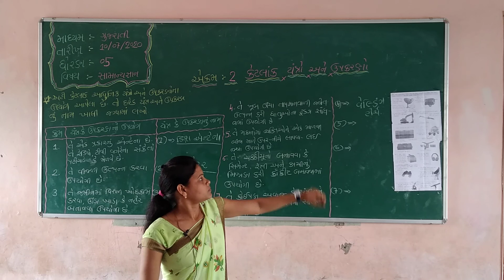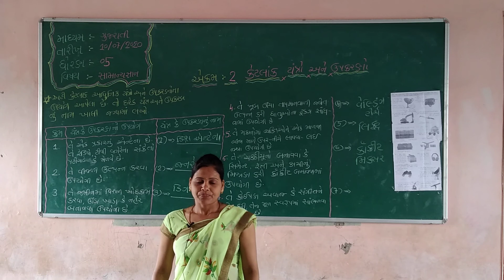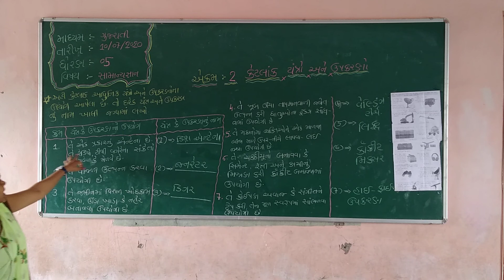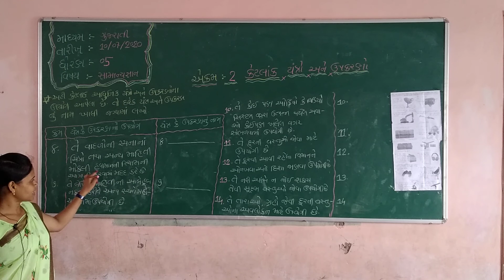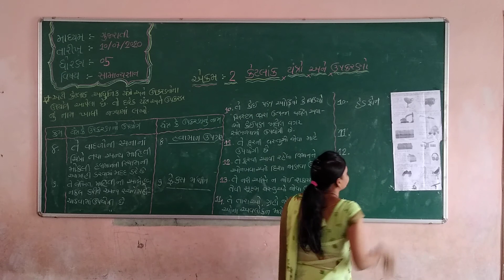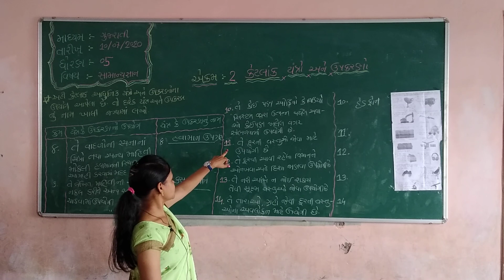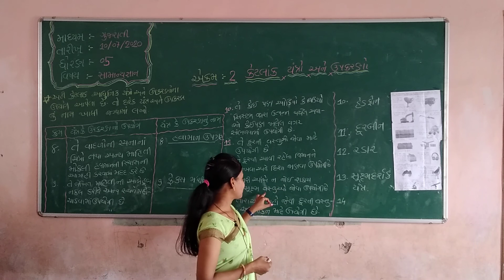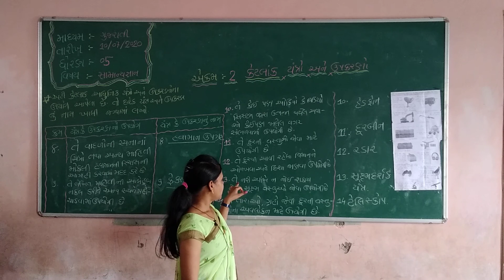Std 5 Gujarati Medium Sub G k Ch 2 Ketlak Yantro Ane Upkarno